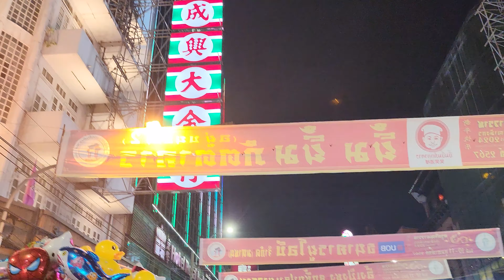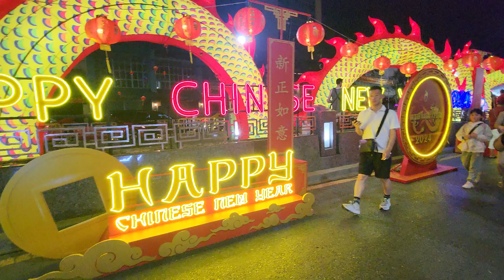CHINATOWN 🐉BANGKOK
Celebrate the vibrant festivities of Chinese New Year in Bangkok! 🏮🐉🎆 Join us as we explore the bustling streets of Chinatown (Yaowarat Road), filled with dazzling decorations, lively dragon dances, and delicious traditional Chinese treats. From lanterns lighting up the sky to firecrackers and lion dances, this celebration is an explosion of color and culture. Whether it's tasting the food, watching the parades, or soaking up the festive atmosphere, Chinese New Year in Bangkok is an unforgettable experience! Don't miss out on the magic!